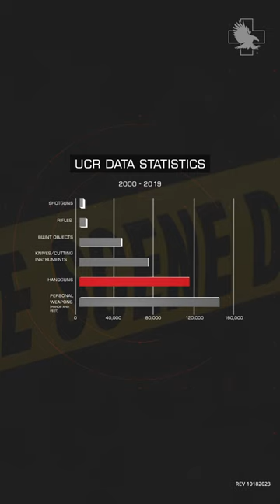Handguns are the greatest ballistic threat that first responders face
This short video takes a quick dive into the data surrounding ballistic threats that first responders face today. What is the most common handgun used in assaults of EMS and other medical providers in the field?